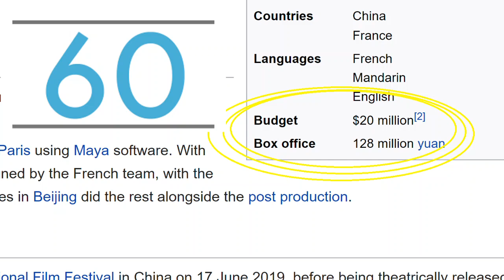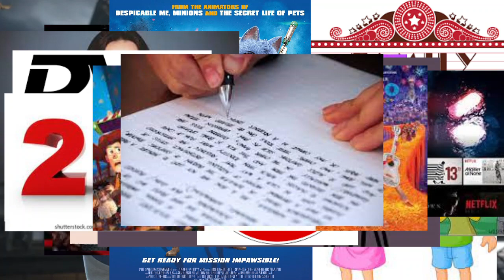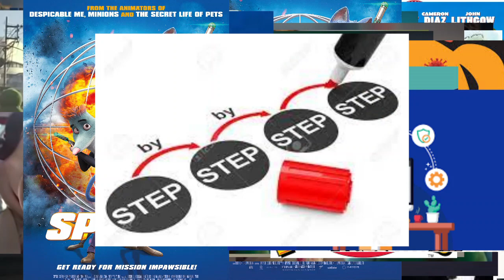Retro Cartoon Review SpyCies